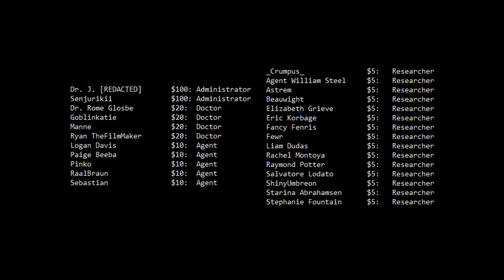You're Wrong About SCP-999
Say it with me everybody: "There. Is. No. Canon."

Included in this video were selections from the following SCP Wiki works:

SCP-999, which was written by ProfSnider and can be found

Dust and Blood, which was written by Djoric and can be found

And New Job, which was written by DrChandra and can be found

The character design of Doctor Cimmerian was originally created by Perelka_L.

The image of SCP-999 used in this video and in the thumbnail was created by u/-MoChro- and taken